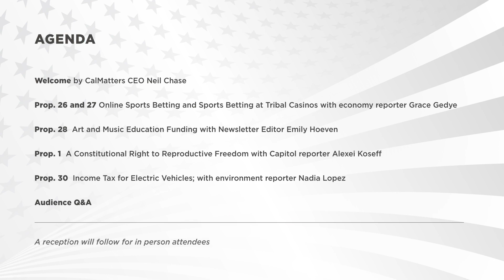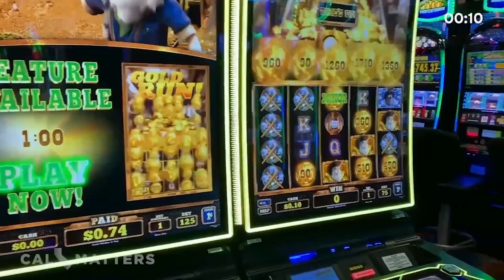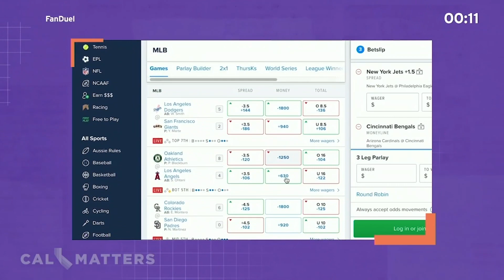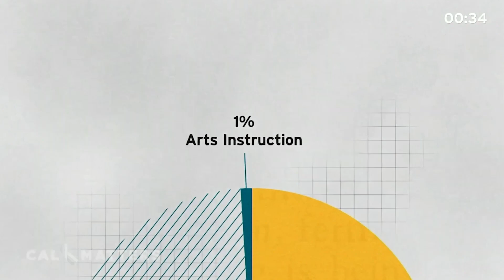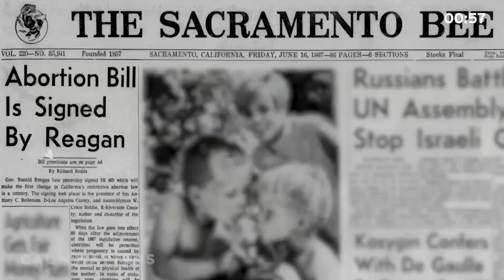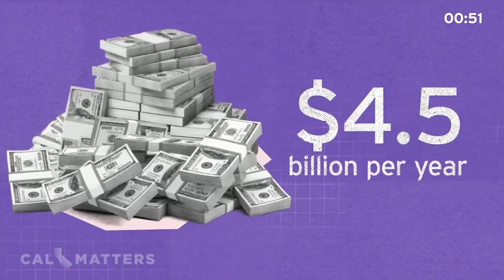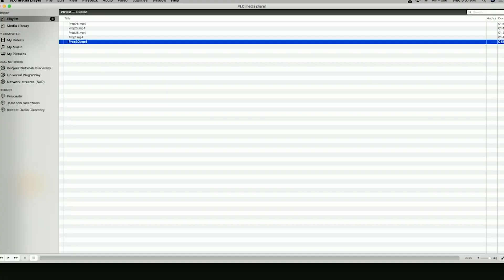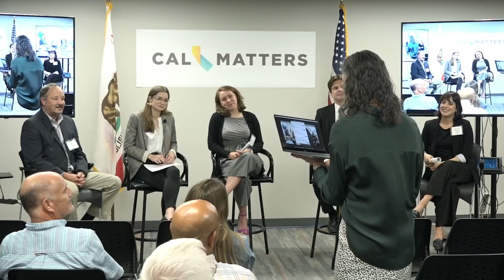CalMatters 2022 nonpartisan election event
This unique election event was hosted in CalMatters’ downtown Sacramento newsroom with guests in-person. The live discussion was also broadcast live via Zoom to more than 200 attendees from across California.

CalMatters journalists walked through the 2022 state propositions, offering unique insights on the stories behind each with who is funding the measures and the latest related news stories.

CalMatters Editor Dave Lesher, a veteran California journalist and state policy expert, led the discussion. Previously he was Director of Government Affairs at the Public Policy Institute of California and he has more than 25 years of experience as a political writer, state Capitol reporter and assistant national editor for the White House campaign.

Lesher was joined by other CalMatters journalists: Grace Gedye, economy reporter; Emily Hoeven, writer of the daily WhatMatters newsletter; Alexei Koseff, Capitol reporter; and Nadia Lopez, environmental reporter.